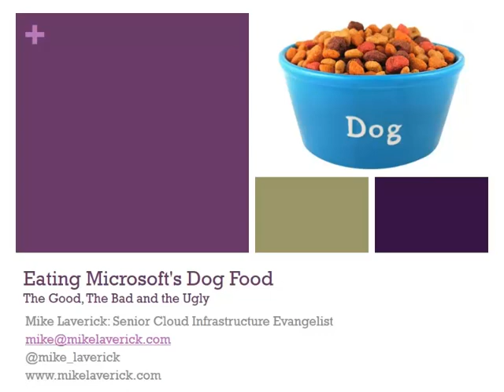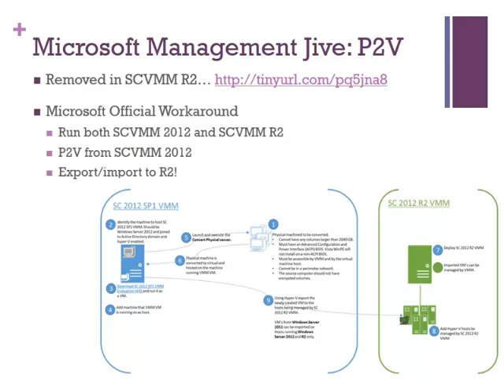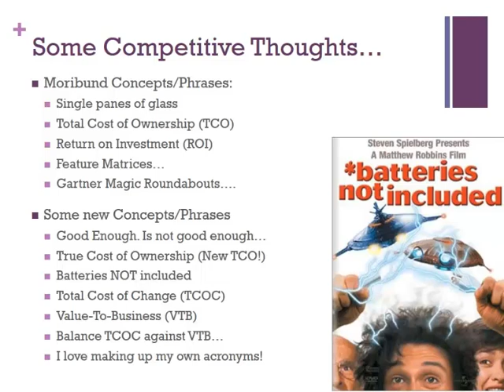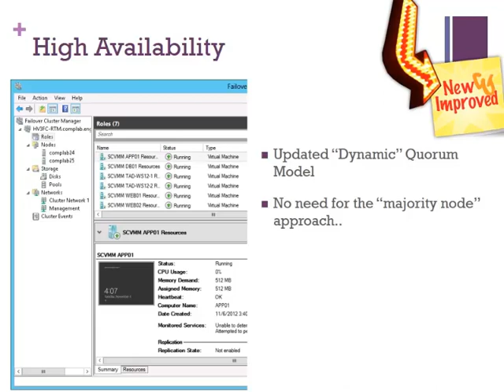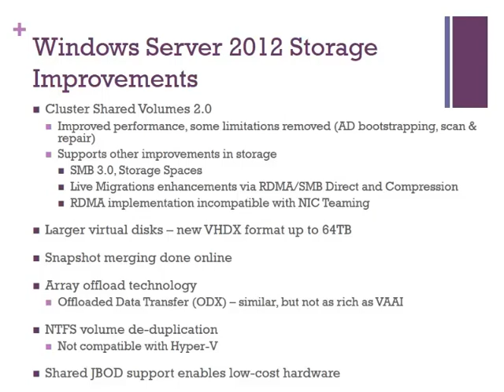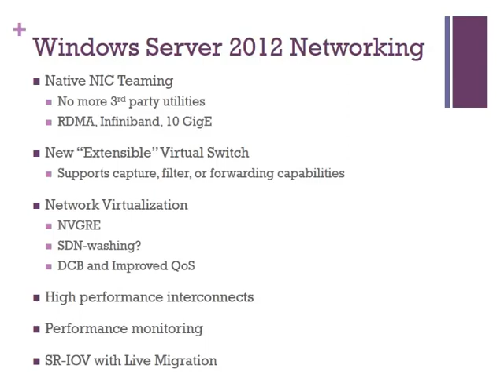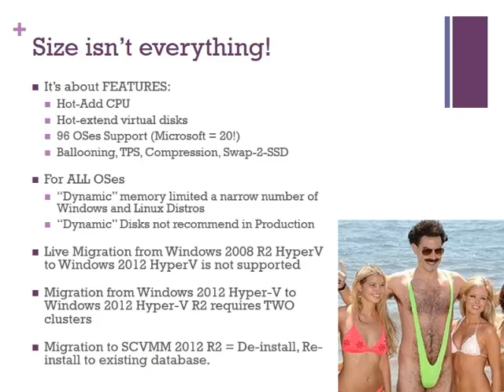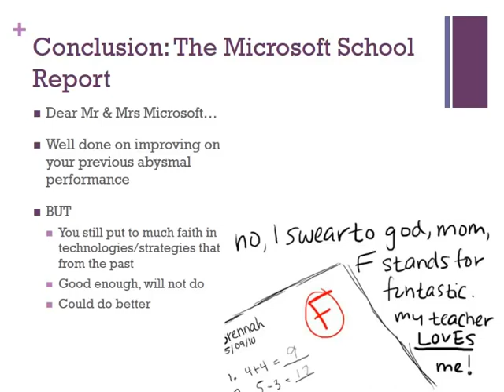Conference 2013: Eating Microsoft Dog Food: The Good, The Bad and the Ugly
Session title: Eating Microsoft Dog Food: The Good, The Bad and the Ugly
Speaker: Mike Laverick / VMware